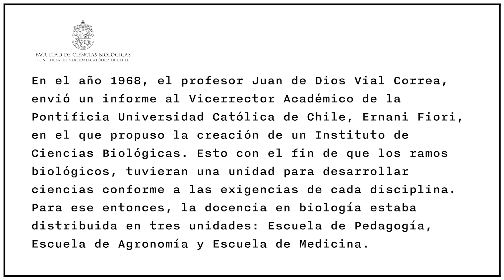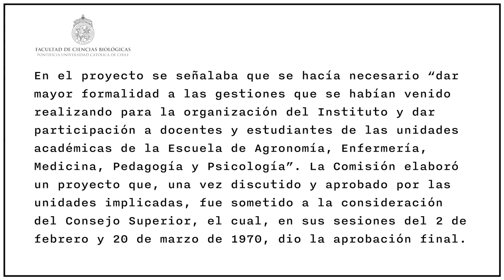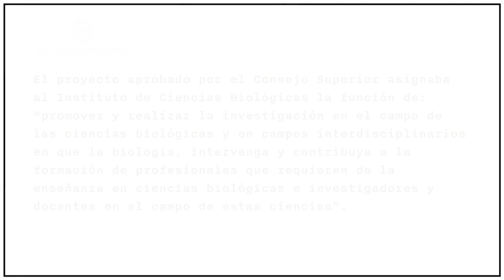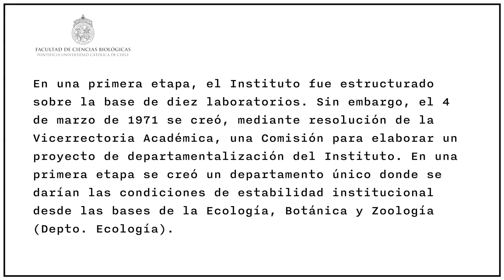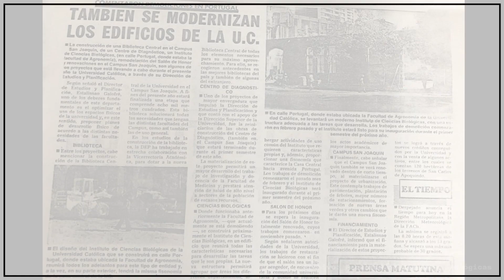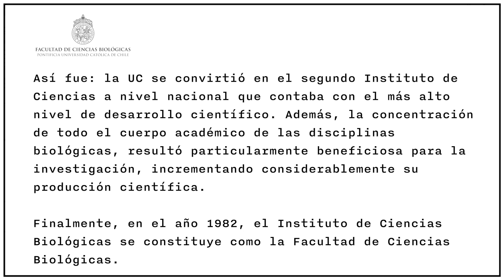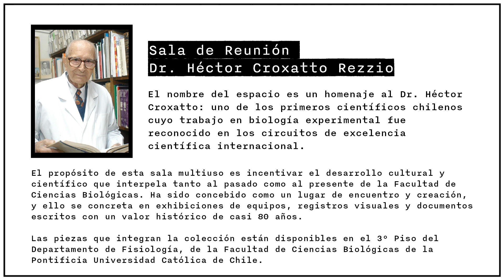Día de los Patrimonios: los inicios de la Facultad de Ciencias Biológicas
¿Sabías que en el año 1968 el profesor Juan de Dios Vial Correa envió un informe al Vicerrector Académico de la Pontificia Universidad Católica de Chile, Ernani Fiori, en el que propuso la creación de un Instituto de Ciencias Biológicas? Esto con el fin de que los ramos biológicos, tuvieran una unidad para desarrollar ciencias conforme a las exigencias de cada disciplina. Para ese entonces, la docencia en biología estaba distribuida en tres unidades: Escuela de Pedagogía, Escuela de Agronomía y Escuela de Medicina.

La historia continuó, hasta dar frutos a la Facultad de Ciencias Biológicas...

Fuente: Libro "Historia de la UC desde 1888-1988".